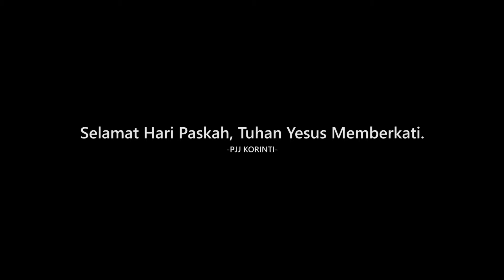KJ 35 Tercurah Darah Tuhanku, PJJ Korinti GBKP Yogyakarta